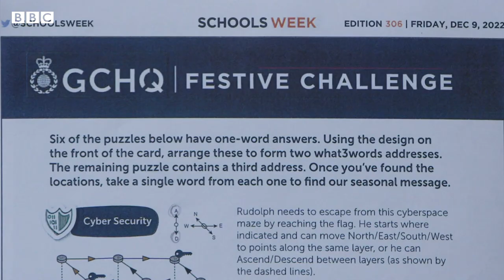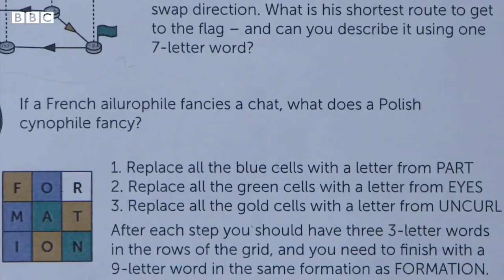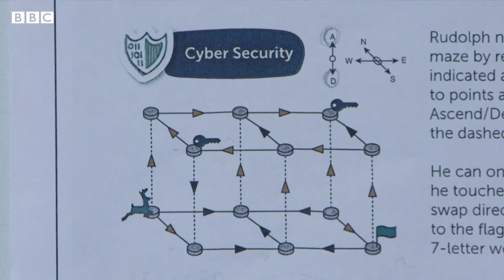Can you crack the UK spy agency Christmas card code? - BBC News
Pupils are being challenged to put their codebreaking skills to the test in a festive brainteaser set by the UK's intelligence agency GCHQ.

The puzzle features on a Christmas card sent by Sir Jeremy Fleming, director of the Cheltenham-based spy agency.

It was designed to test problem-solving skills and secondary schools across the country are trying to crack the code.